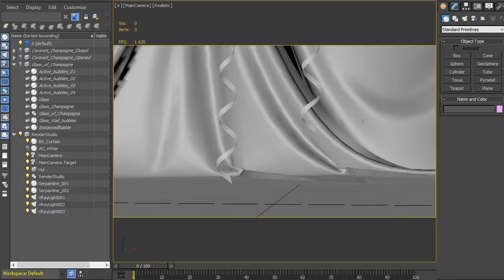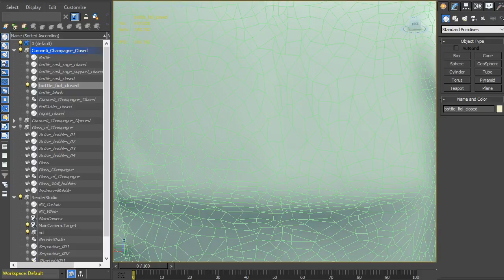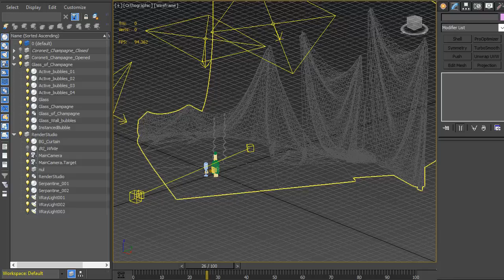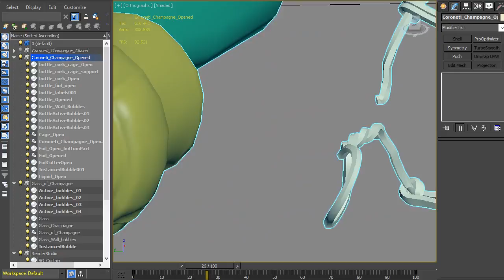Coroneti Champagne 3D model preview 3Ds MAX 2016